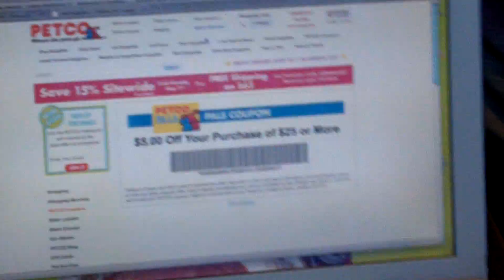KYLE AND KASSI'S DEALS AND STEALS FOR 4/30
Kyle and Kassi from "Johnjay and Rich" share with you hot bargains they find on the internet (and other places) in an effort to get you cool stuff and save you money.  Recorded 4/30/10.